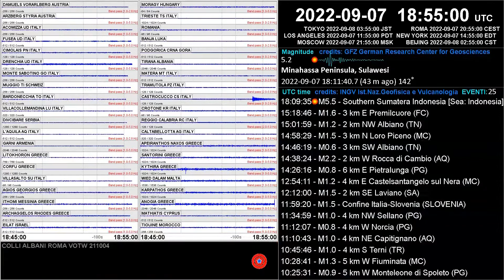Earthquake ML 2.3 Pizzoli (AQ) 2022-09-07 18:54:22.9 UTC depth 11 km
FAQ:
1. ORARIO - Tutti gli orari sono espressi in UTC. In alto a destra orologio con data e ora locale per Tokyo, Roma, Los Angeles, New York, Mosca e Pechino
2. INTERPRETAZIONE TRACCE - L'interpretazione dei segnali sismici richiede competenze specifiche (Sismologia, Geofisica, Vulcanologia) ed esperienza maturata nel settore. Un aumento di spessore nei tracciati, accompagnato o meno dal suono, oltre al terremoto avviene per rumore sismico, un nome generico per la vibrazione del suolo dovuta a una moltitudine di cause, principalmente da sorgenti superficiali o prossime alla superficie. Rumori al di sotto di 1 Hz, sono comunemente chiamati Microsismi; quelli al di sopra di 1 Hz, Microtremori. Le fonti primarie di rumore sismico comprendono le attività umane, trasporti, attività industriali, i venti e altri fenomeni atmosferici, i fiumi, le onde oceaniche
3. EPICENTRO e MAGNITUDO (Dove? Quanto?) - Attendere qualche minuto per i primi lanci di epicentro e magnitudo dalle agenzie sismiche; eventi complessi possono richiedere tempo IRIS Earthquake Science perchè la magnitudo può cambiare?
4. SUONI - ogni 20 secondi viene emesso un breve tono di guardia a -40 dB regolare il controllo del volume poiché l'avviso dai sismografi suona oltre 30 dB sopra.
5. AVVISI SONORI - sono possibili anche per derive e riallineamento nei sismometri attivi, spike improvvisi anche nei sismometri passivi, iniezione di segnali ecc.
6. AVVISI SONORI EVENTI TELESISMICI - Le onde primarie decadono con il cubo della distanza, le onde di superficie con il solo quadrato della distanza. Le onde di superficie, che sono significativamente più grandi in ampiezza rispetto alle onde primarie in eventi forti, possono generare avvisi sonori persistenti e circumnavigare il globo più volte.  Travel time curves of earthquakes
7. DETTAGLIO MONITOR:
Lato sx  in alto: Selezione di sismogrammi con flusso continuo, dati filtrati con soppressione onde di lungo periodo; stazioni ordinate per latitudine da nord a sud
Lato sx in basso: Sismografo dei Colli Albani 25 km SE di Roma; traccia continua. I cambiamenti di colore nelle tracce sono per scopi estetici senza alcun significato scientifico. Una stella blu con cerchi concentrici rossi può animarsi in sovrapposizione durante la registrazione.
Lato dx, alternanza di testo e mappe:
🔁 Stima magnitudo e zona Flinn-Engdahl da GFZ;
🔁 Elenco ultimi eventi da INGV, ordine cronologico inverso e orario UTC (reset 00 utc) N.B. lista semplificata con indicazione generica M per la magnitudo salvo diversamente specificato e priva di profondità evento;
🔁 Spettrogrammi opzionali;
🔁 Mappa mondiale con prima stima epicentrale da procedure automatiche ultraveloci;
🔁 Mappa con tutti gli eventi rilevati in Italia. Colore epicentro in Verde M0+ Giallo M2+ Rosso M3+;
🔁 Mappa epicentrale ultimo evento M2+ in Italia o rilevante mediterraneo / mondiale.
Riconoscenza e Ringraziamento:
– Chris Chapman, Senior Physicist at Oxford University, Magnetic Damping
– Anthony Lomax, ALomax Scientific, PhD in Earthquake Seismology / Geophysics
– Larry Cochrane, Seismograph Recording, WinSDR Program
– Francesco Nucera, Rete sismica IESN
– Mauro Mariotti, Sara electronic instruments,  Program suite SEISMOWIN
– USGS Volcano Science Center (VSC) DOI: 10.5066/P93A9MWK
– IRIS Incorporated Research Institutions for Seismology
– University of Athens Laboratory of Geophysics
– National Observatory of Athens Institute of Geodynamics
– University of Trieste
– CRS Seismological Research Centre of OGS
– OGS National Institute of Oceanography and Applied Geophysics
– GFZ German Research Center for Geosciences
– IMO Icelandic Meteorological Office
– IMAA-CNR Istituto di Metodologie per l'Analisi Ambientale del CNR
– INGV-OE Istituto Nazionale di Geofisica e Vulcanologia, Osservatorio Etneo
– INGV-OV Istituto Nazionale di Geofisica e Vulcanologia, Osservatorio Vesuviano
– INGV Istituto Nazionale di Geofisica e Vulcanologia
Live Earthquake from Italy and Mediterranean Basin